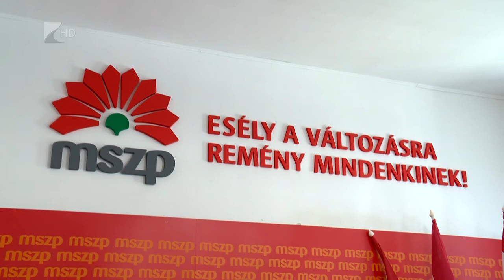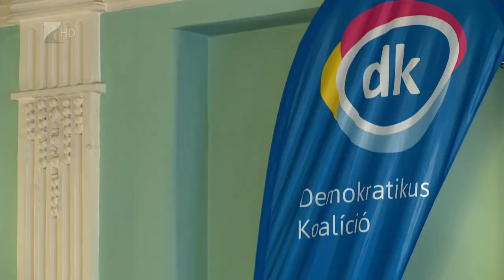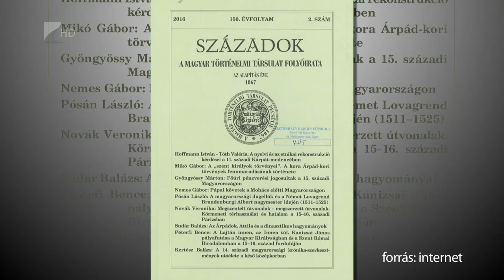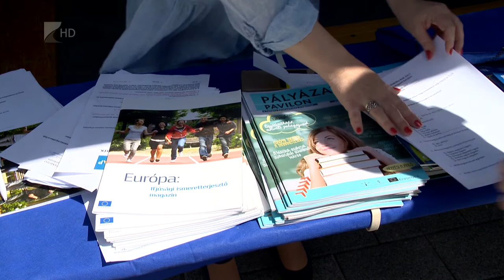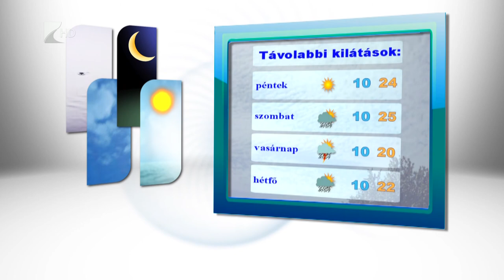Híradó 2017.05.17. - Kölcsey Tv